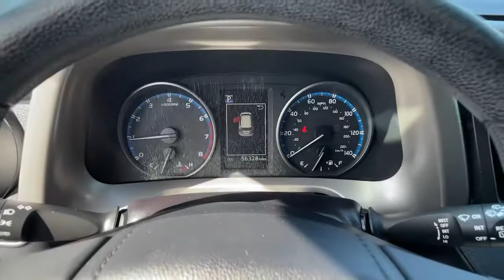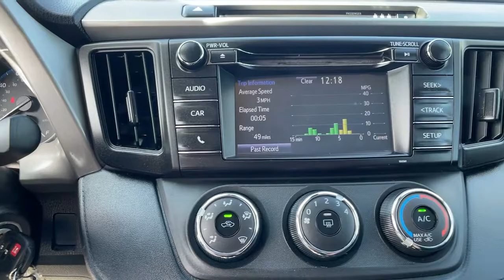2018 Toyota RAV4 Ventura, Oxnard, Simi Valley, Thousand Oaks, Northridge, CA 57832B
BLACK Used 2018 Toyota RAV4 available in Ventura, California at Ventura Toyota. Servicing the Oxnard, Simi Valley, Thousand Oaks, Northridge, CA area.
2018 Toyota RAV4 LE AWD - Stock#: 57832B - VIN#: 2T3BFREV9JW786992

Ventura Toyota
6360 Auto Center Drive

FUEL EFFICIENT 28 MPG Hwy/22 MPG City! Toyota Certified. Bluetooth CD Player Lane Keeping Assist iPod/MP3 Input All Wheel Drive CLICK ME! KEY FEATURES INCLUDE: All Wheel Drive Back-Up Camera iPod/MP3 Input Bluetooth CD Player Lane Keeping Assist. Rear Spoiler MP3 Player Privacy Glass Keyless Entry Child Safety Locks. OPTION PACKAGES: CARPET MAT PACKAGE Carpet Cargo Mat Carpet Floor Mats. Toyota LE with BLACK exterior and BLACK interior features a 4 Cylinder Engine with 176 HP at 6000 RPM*. EXPERTS CONCLUDE: Its 4-cylinder engine delivers decent power with good fuel economy and it has enough ground clearance to tackle most snow and light off-road situations. -KBB.com. SHOP WITH CONFIDENCE: Certified vehicles must pass a thorough 160-point inspection 7 Year/100000 Mile Limited Powertrain Warranty 12-Month/12000-Mile Limited Comprehensive Warranty 1 Year Roadside Assistance includes jump starts lockouts fuel delivery flat tire service and more Free CarFax Vehicle History Report included Pricing analysis performed on 2/5/2022. Horsepower calculations based on trim engine configuration. Fuel economy calculations based on original manufacturer data for trim engine configuration. Please confirm the accuracy of the included equipment by calling us prior to purchase.